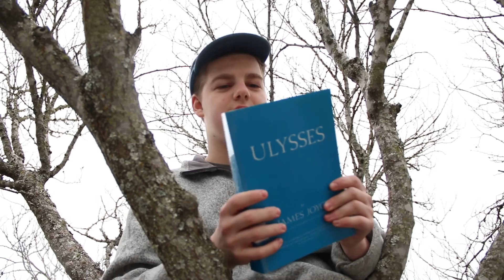Foundation | Andrew Kochamba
Foundation | Andrew Kochamba #8 RE #64

Get down to the roots!

Special thanks to Conner Wood for filming!

Rough Edit is a channel made up of many people majoring in the arts, primarily film. Every day one person from the group will post a vlog chronicling their lives as art students, so you can follow the lives of these people and follow their ups and downs in their journey into the arts.